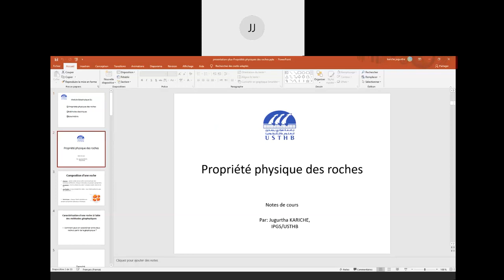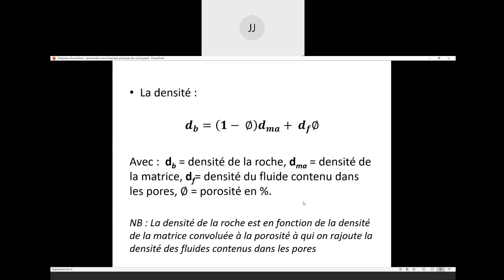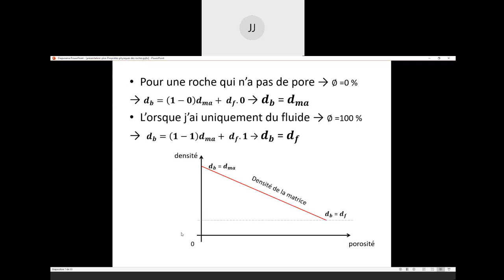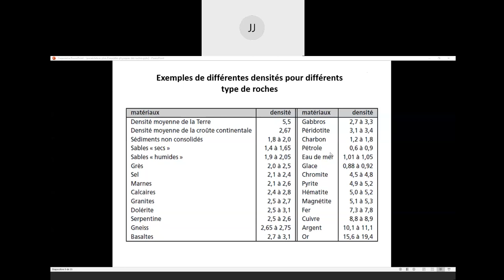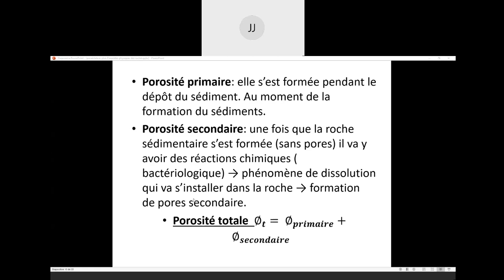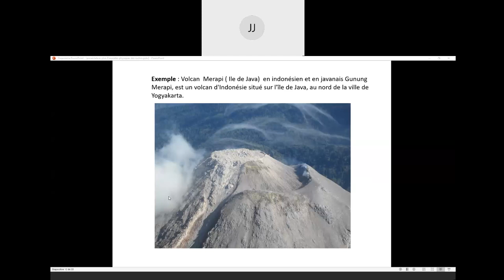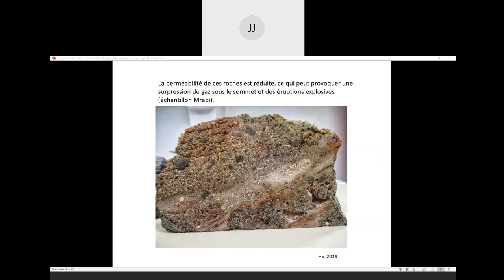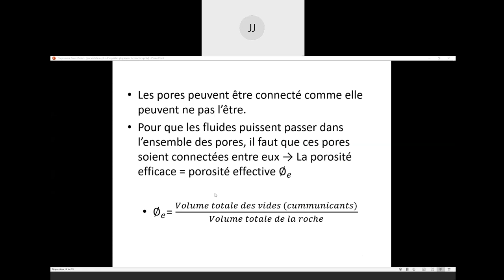Cours 1 webex Géophysique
Cours propriétés physiques des roches destinés aux étudiants L3 Géologie (USTHB)